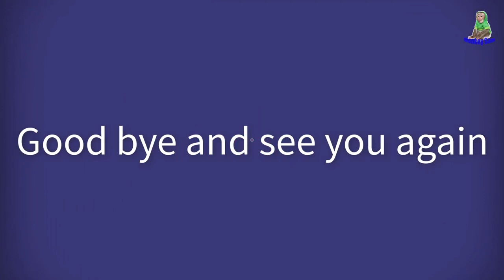Monkey Cute | Smart Sam goes to the market and chooses fruit for Dad